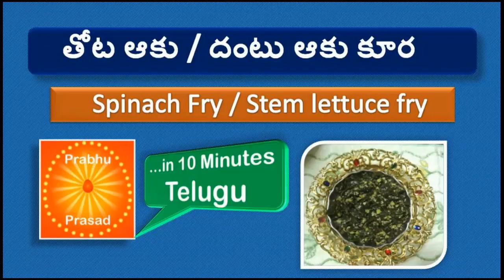దంటాకు కూర|Sag ki Sabji/ Spinach/Fry | In Telugu…In 10 Minutes